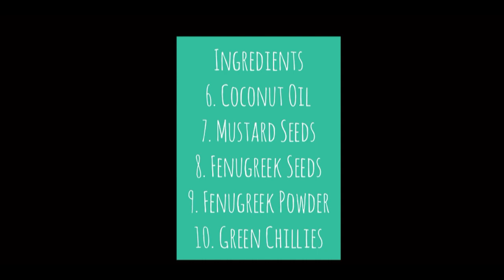Fried Fish Curry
Fried fish curry, Indian style. Made of Sea Bass fish fillets. You can use any meaty fish of your chice for this. Add the ingredients as per your tatste.

Share a THUMBS UP.